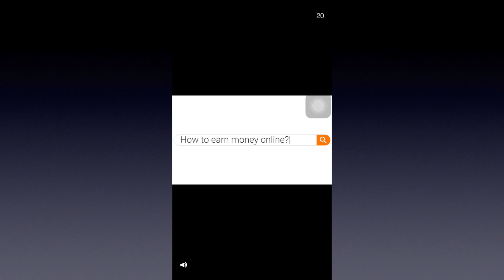Domino GamePlay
This is Game Play Of Domino Game by Ketchapp Games
Ketchapp Game
Domino
Domino by Ketch App